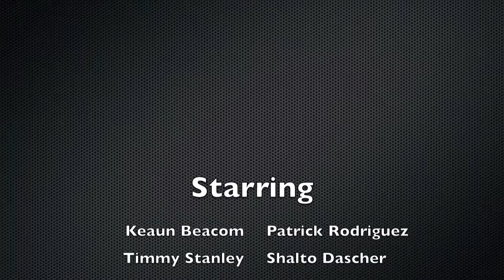Thug Season Teaser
Decide for yourself. Its original.